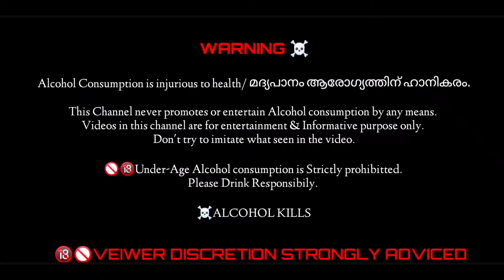CAESAR Brandy Review|Hangover Tips Malayalam|Street Food Tour Malayalam|Liquor Price|Mango Chilly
Hello Guys,.
Welcome back to another segment of MD TV.

Tonight , MD present to you ,different points to be noted to radically decrease the vomiting tendency after a night out .
Note- Reference entirely from GOOGLE

STATUTORY WARNING 🚫

Gadgets I use:
CAMERA:

1) DJI OSMO ACTION CAMERA

2) OPPO RENO 5 PRO

MIC:

RODE WIRELESS GO, BOYA
Video edited in KINE MASTER PRO      _________________________________________